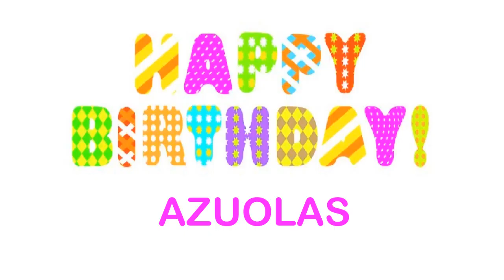Azuolas Wishes & Mensajes